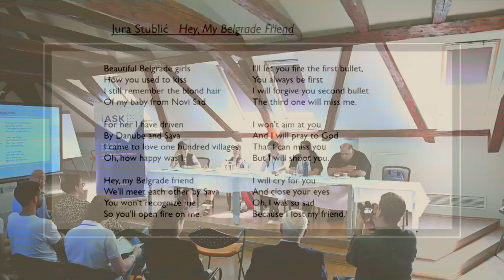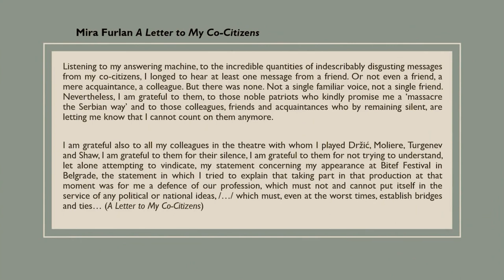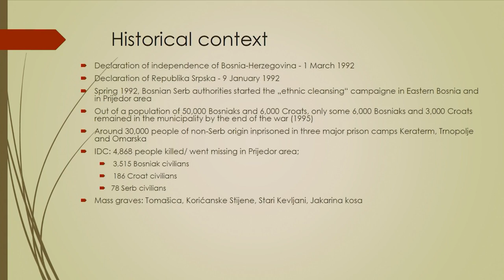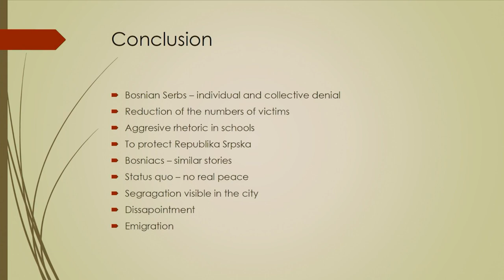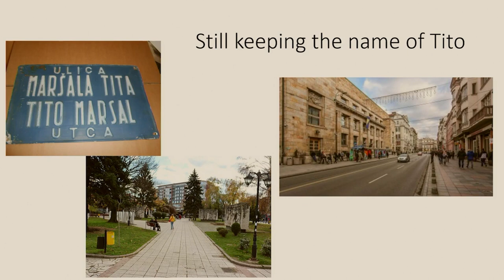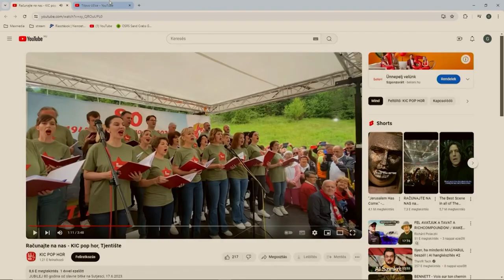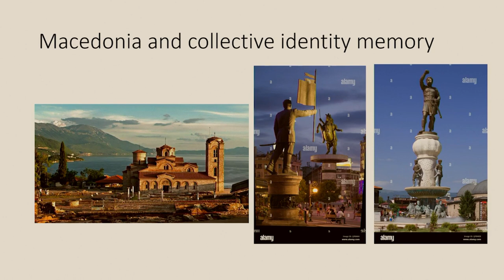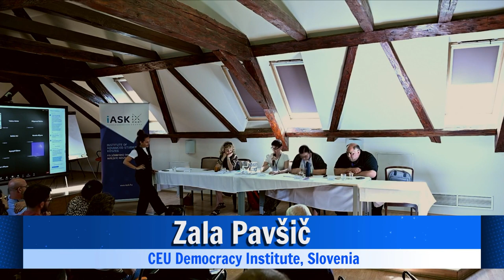Memory and Identity in Central, Eastern, and Southeastern Europe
This panel delves into the complex landscape of collective memory in Central, Eastern, and Southeastern Europe, with a special focus on the legacy of Yugoslavia. It aims to explore how historical narratives, cultural memory, and identity have been shaped, contested, and remembered across these regions. The session seeks to understand the role of memory in shaping current socio-political dynamics and the process of regional reconciliation, particularly in the context of the diverse and often turbulent history of these regions. How have historical narratives and collective memories influenced current identities and political landscapes in Central, Eastern, and Southeastern Europe? In what ways does the memory of Yugoslavia continue to impact the region’s socio-political environment? What challenges and opportunities arise in the process of remembering and reconciling the complex pasts of these regions?

Chair: Izabella Agárdi  (iASK, Hungary)

Panelists:

Petra Hamer (University of Ljubljana, Slovenia)
Mónika Mátay (iASK, Hungary)
Zala Pavšič (CEU Democracy Institute, Slovenia)
Rubin Zemon (iASK, Center for Advanced Researches, North Macedonia)